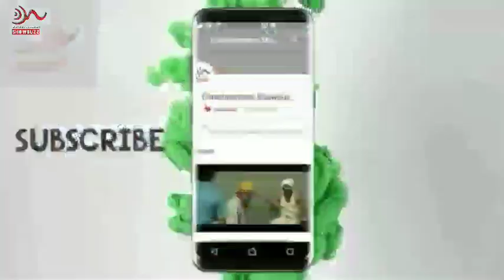Maharashtra Gaurav Geet - Official Music Video|Tyagraj Khadilkar |2019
Presenting the official music video of Maharashtra Gaurav Geet sung by Tyagraj Khadilkar.

Singer - Tyagraj Khadilkar
Lyricist - Hrishikesh Paranjape

Cast - Tyagraj Khadilkar, Megha Ghadge, Priya Berde, Sanjay Khapare, Jayawant Wadkar, Vidya Wadkar, Vijay Patkar, Meghraj Rajebhosle, Alka Kubal, Siddharth Jadhav & Shreyas Talapade
Production House - Krishna Ji Foundation
Producers - Tyagraj Khadilkar, Meghraj RajeBhosale & Vaibhav Joshi
Director - Tyagraj Khadilkar
D.O.P. & Editor - Tanveer Shaikh

Maharashtra Gaurav Geet,
Maharashtra Gaurav Geet Song,
Maharashtra Gaurav Geet Marathi Song,
Maharashtra Gaurav Geet Single,
Maharashtra Gaurav Geet Album Song,
Maharashtra Gaurav Geet Marathi Album Song,
Tyagraj Khadilkar Songs,
Siddharth Jadhav,
Shreyas Talapade,
Priya Berde,
Alka Kubal,
Vijay Patkar,
Sanjay Khapare,
Megha Ghadge,
zee music marathi,
latest marathi songs,
new marathi songs,
new marathi movie,
marathi songs,
marathi songs 2019,
Marathi movie songs